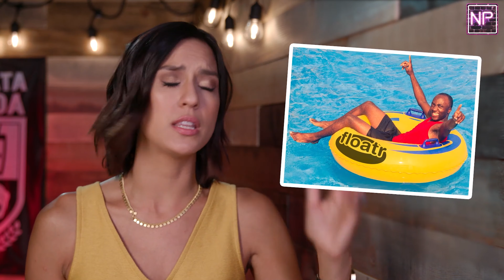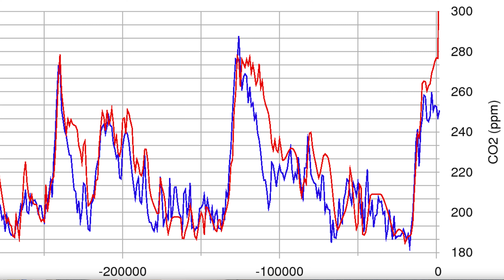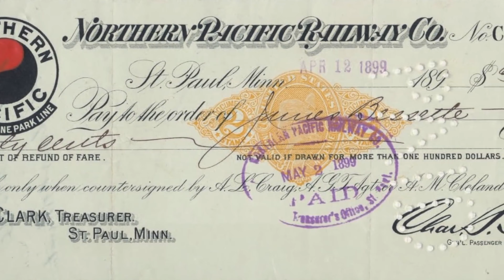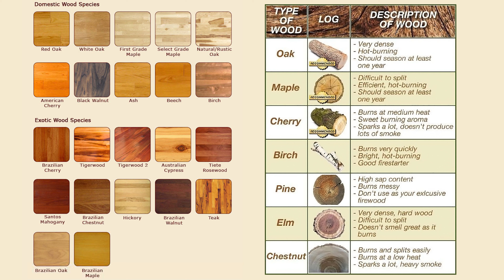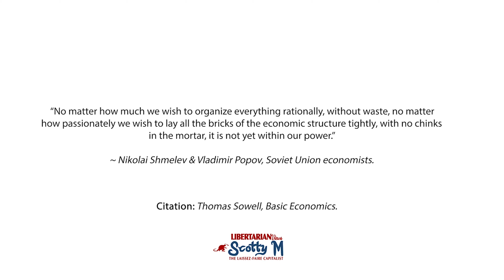Can Our Planet Survive Capitalism: Resource Allocation Part 2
In part 2 covering the question, can our planet survive capitalism, I cover the argument on resource allocation in response of what Francesca Fiorentini argues.

The argument relative to GDP and production in general from what Francesca is saying is that overproducing creating waste is why we need to overthrow capitalism. The problem with this argument is that we don't live under a capitalist system, we live under corporatism and socialism through socialist government interventionist policies resulted in the surplus waste problems, as well as the resource allocation problem we see today.

The way Francesca is arguing is almost as if to say because production goes to waste due to inefficiency, then we need to drastically cut back on productivity altogether. It sounds almost as if she is arguing to take us back to a period of life before the Industrial Revolution.

Again, you can check out both videos I made on the economic calculation problem, which is the resource allocation problem, in both parts I covered on profits and losses and on the variety of options where I go more into detail on this subject matter:

The economic calculation problem (resource allocation problem) is primarily the reason why socialism is so inefficient, why the Soviet Union resulted in such waste as both Soviet Union economists Shmelev and Popov pointed out themselves. The problem cannot be solved by technology as no technology can read the human mind and humanity is never going to accept living in an Orwellian surveillance state, we're already fighting for our liberty from all of that today.

So, even if we were to go along with her argument about climate change, how would socialism solve the problem? It would create an even GREATER problem, in fact, a problem so cataclysmic it would result in most of the earth's population dying of starvation, they would no doubt waste more resources on a massive catastrophic scale, quite convenient that given the fact her argument is against producing waste.

So when she asks can our planet survive capitalism, the answer is yes, because the problem isn't productivity to help improve people's material standard of living, the problem is what you do with those resources and how much you use; the problem is living in the absence of capitalism that as a result of price controls by governments, it has resulted in such resource misallocation.

There is a reason why Hong Kong with practically no natural resources turned from a tiny small fishing village to becoming one of the richest cities in the world and when you contrast that to socialism of Venezuela or India, there's a reason why they were living dirt poor despite having used up large quantity of scarce natural resources.

As I reiterate, it is important for us to look after our planet to reducing waste and managing how we use resources, as well as finding ways for cleaner, more efficient ways of using energy, but that's not an argument AGAINST capitalism, that's an argument FOR capitalism.

So can our planet survive capitalism? Yes, it is socialism that destroys it.